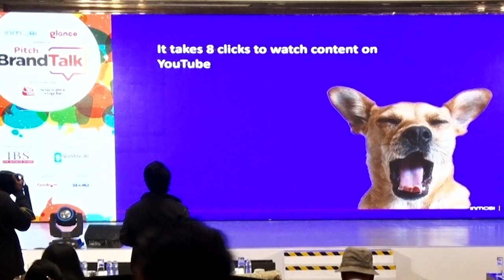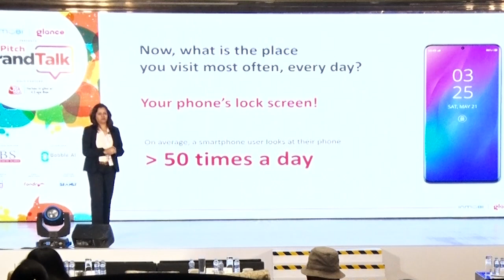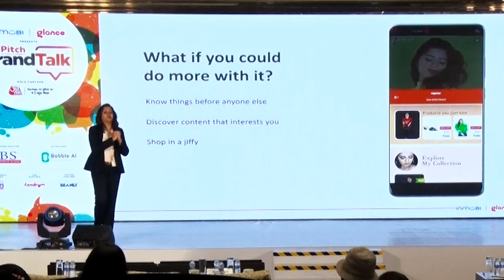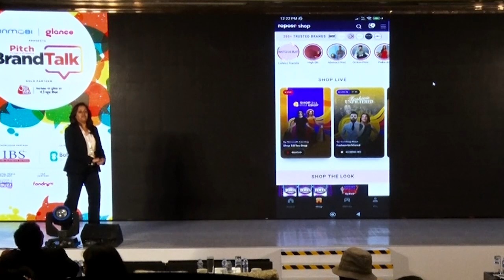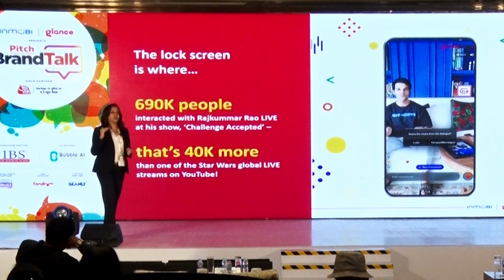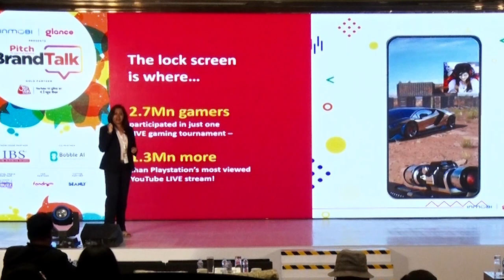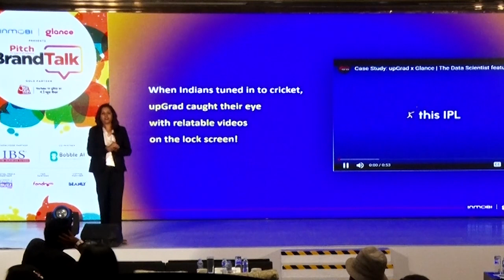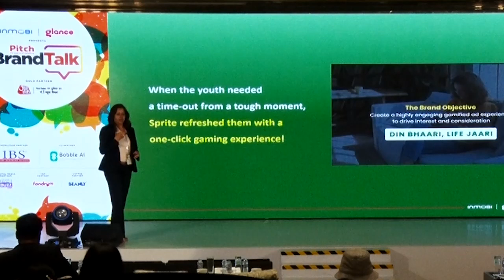Devika Sharma, Director - APAC O&O Business, InMobi at PitchBrandTalk 2022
With the audience's attention span shrinking by the day, it is more important than ever for brands to formulate messaging that grabs the most of this limited attention span. In her keynote address, Devika Sharma, Director - APAC O&O Business, InMobi shared meaningful insights on the topic “Love at first glance: How to create content that captivates.”